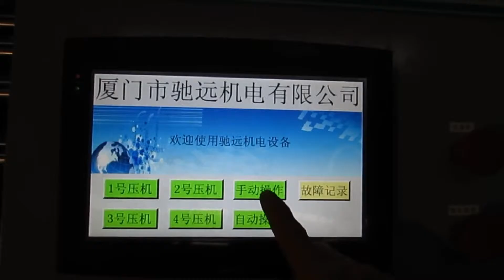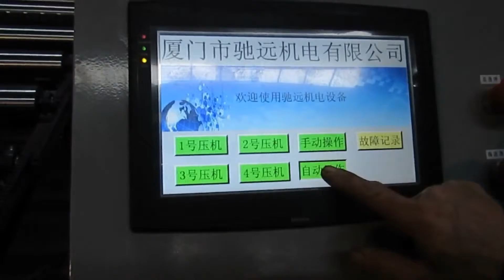lamination press line machine 2